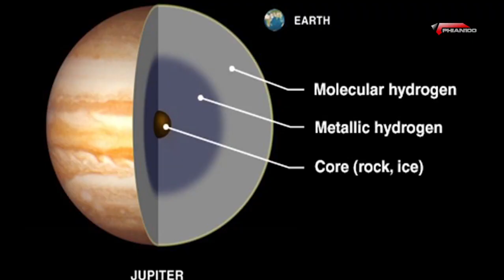TERNYATA BIKIN KITA MERINDING, 5 Planet Terseram di Alam Semesta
Halo semua para makhluk-makhluk alam semesta, baik dari kalangan manusia, hewan, tumbuhan dan makhluk tak kasat mata.
kali ini saya akan membagikan video tentang 5 Planet Terseram di Alam Semesta, namun sebelum ke nomor 5 silahkan klik subscribenya dulu. OKE

Terimakasih

WOAH ada map baru nih di pubg mobile, oke gimana map baru tersebut
langsung aja tonton videonya